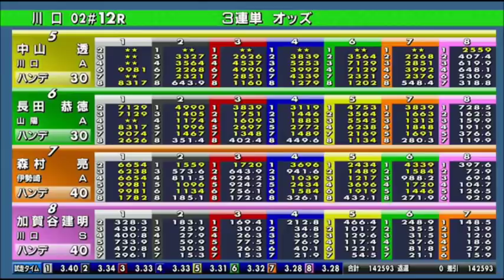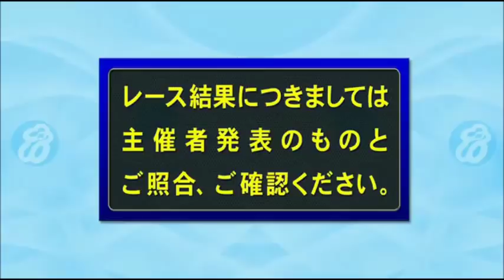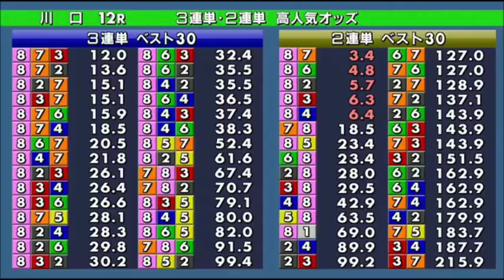川口オートレース 準決勝戦（5Ｒ～12Ｒ）ダイジェスト 二日目 2018年2月6日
川口オートレース　準決勝戦（5Ｒ～12Ｒ）ダイジェスト
平成２９年度川口市営第１１回第２節（2018/02/05～2018/02/07）
二日目　2018年2月6日